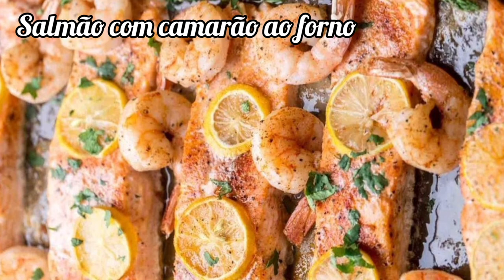MESA POSTA DE PÁSCOA NA COR ROSA BRANCO E CINZA | DICAS DE COMIDA PARA PÁSCOA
Olá pessoal tudo bem ?com você meus amores  o vídeo de hoje é de mesa posta na cor rosa cinza e branco ideias de comida para Páscoa

Tem receita no canal da JJ cake's que  você pode estar fazendo para Páscoa vai  lá conferir as receita de :

peixe frito
sardinha na panela de pressão
salmão Chapa
camarão na moranga
 paella e muito mais

Não esqueça de :

Deixar um comentário nos vídeos
Ative o sino de notificação
Me segue no Instagram@PS Janaíne

Isso ajuda muito no crescimento do canal e me motiva trazer mais receita deliciosa para vocês obrigado pelo carinho que Deus abençõe vocês grandemente ❤

O seu comentário e elogios trazem motivação para mim e ajuda a sermos cada vez melhor trazendo vídeo com ideia  dicas para vocês se inspirarem bjs nunca foi sorte sempre foi Deus na minha vida